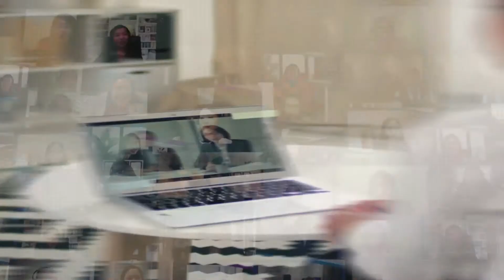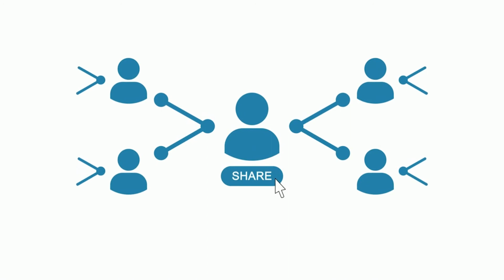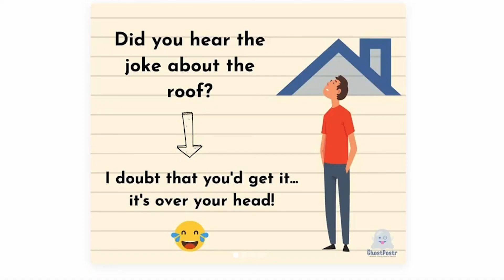Tips for Realtors 2022 | It's Not You; It's Your Brain Making Prospecting Easy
🧠 Healthy Brain, healthy living. Today on Tips for Realtors 2022, join me and my mom, Becky Sharon, as we discuss how to quiet the mind and how we can use that to our advantage in Real Estate.

It's a unique topic, so don't miss out on this one!

Episode Highlights:

0:00 Intro
1:15 Welcome: My Mom!
2:05 What is brain health and how it can help us in Real Estate?
3:38 Shutting out the voices in your head
6:11 You have to make calls…
8:51 How can we ‘fix’ our brain?
10:20 You have to first make a decision.
13:20 Figure out where you can put accountability.
16:42 What to do when your brain starts chattering
19:51 Best place to go to reach Becky
20:29 Outro

Guest Details:
Becky Sharon is passionate about working with high performers who are smart and driven to optimize results in their life. Becky has extensive training in brain health and whole-body wellness coaching.

Owner, Becky Sharon Brain Health
Certified Brain Health Coach

2. Writing a 5 star review on Apple Podcasts to Real Estate Fight Club or wherever you listen to podcasts
3. Follow the Real Estate Fight Club FB
4. Follow the Real Estate Fight Club IG

Thank You To Our Incredible Sponsor Partners (Get Great Discounts with these links)

Coach John Kitchens: Get 60 days of Coaching for Free. Here is the link to share :: trial.coachcode.com

What type of Agent are You? What is your RIGHT Career Path Take this quick quiz and find out

- get the FREE clarity report outlining what your success looks like